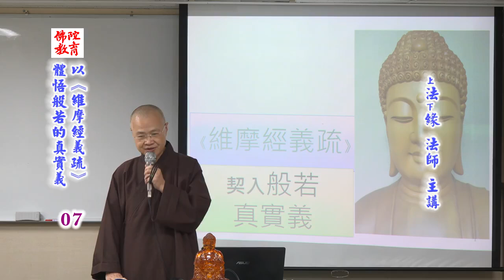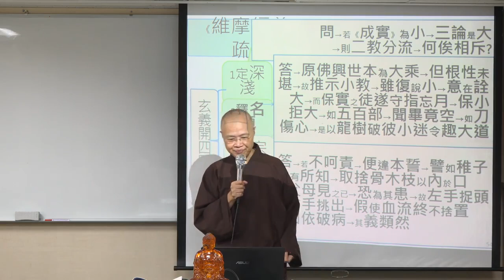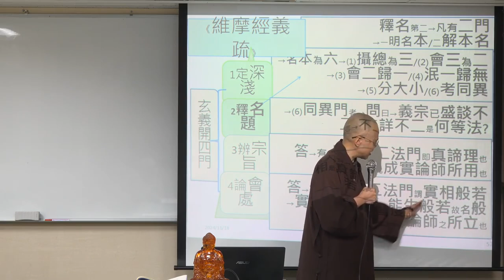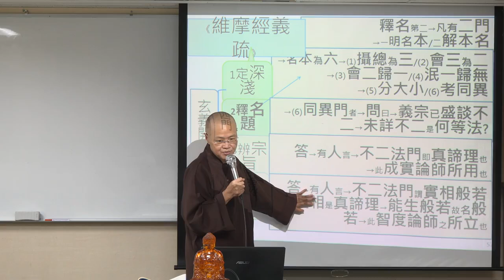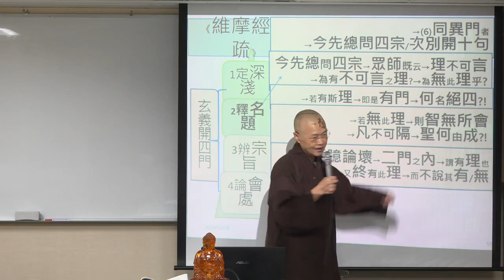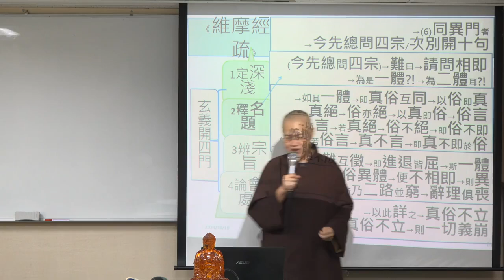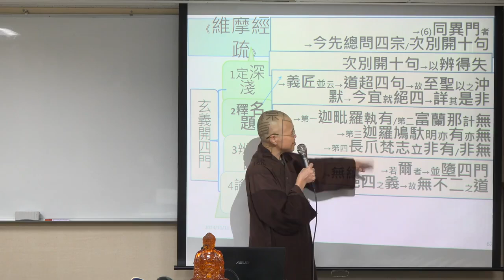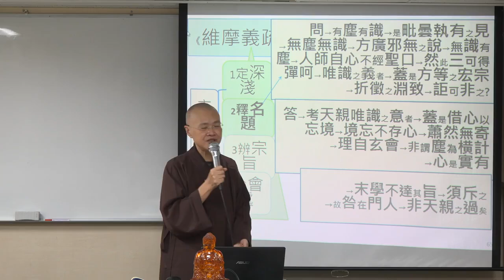以《維摩經義疏》體悟般若的真實義--第007集/法緣法師主講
以《維摩經義疏》體悟般若的真實義 (續講中)
主講者：法緣法師
啟講日期：2024年10月07日
演講地點：佛陀教育基金會